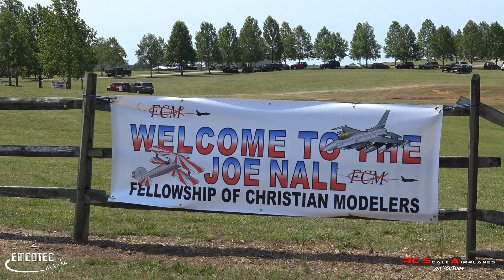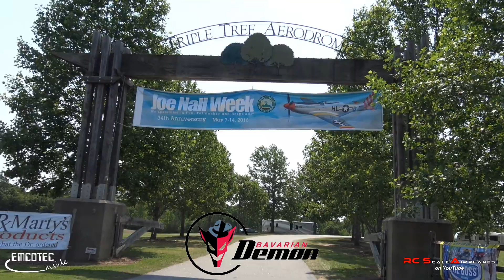Joe Nall Week 2016 Team EMCOTEC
Some impressions around the Team EMCOTEC
What a great week at the Tripple Tree Aerodrome

Song #1:
Artist: Huma Huma
Title: Hydra

Song #2:
Artist: Jingle Punks
Title: Galactic Damages

Song #3:
Artist: Jingle Punks
Title: Pedro Versus the World

Song #4:
Artist: Jingle Punks
Title: State Mate

HAVE FUN !!!